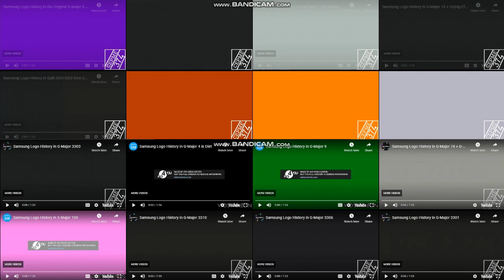Elecarlton's Samsung Logo History Superparison 2